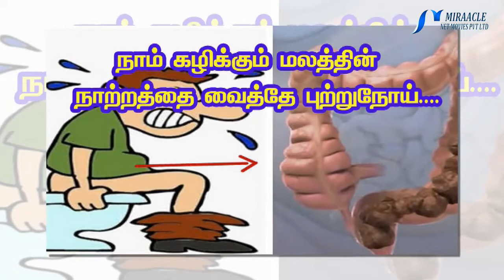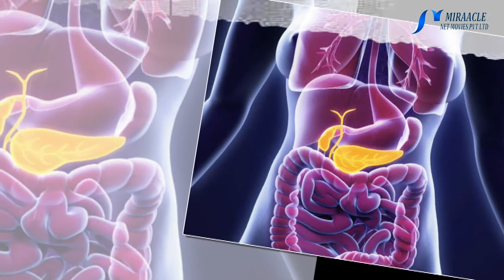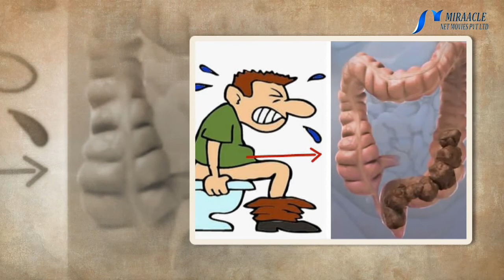நாம் கழிக்கும் மலத்தின் நாற்றத்தைக் கொண்டே புற்றுநோய் இருப்பதை கண்டறிய முடியும் தெரியுமா?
ணைய புற்றுநோய் இருப்பவர்களுக்கு வயிற்று போக்கு இருப்பதால் அடிக்கடி பாத்ரூம் செல்ல நேரிடும். வயிற்று பிடிப்பு, நீரிழப்பு ஏற்படும். இதனால் நிறைய தண்ணீர் குடிக்க வேண்டியது இருக்கும். கணையத்தில் ஏற்படும் புற்றுநோய் கட்டிகளின் அசாதாரண வளர்ச்சியால் கணைய புற்றுநோய் ஏற்படுகிறது. கணையம் என்பது நம் உணவுகளை செரிக்க உதவும் சுரப்பி ஆகும். கணைய புற்றுநோய் 74 வயதிற்கு மேற்பட்டவர்களுக்கு அதிகம் ஏற்படுகிறது. * எடை இழப்பு * வயிற்று அல்லது முதுகு வலி * மஞ்சள் காமாலை * குமட்டல் * வாந்தி * அஜீரணம் * மலம் கழி